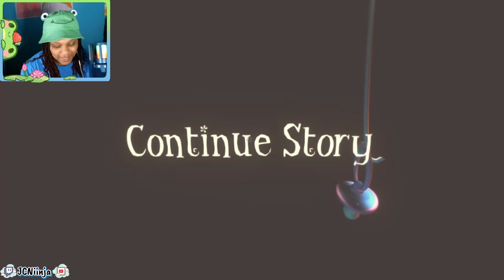Exploring a spooky playground, at night! | Among the Sleep: Part 2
Today we're playing Among the Sleep again. This time our 2 year old toddler self is trying to navigate a spooky playground to collect 6 colorful owl statues. I pray you enjoy the video!

00:00:00 Intro
00:01:42 Spooky playground
00:16:30 Owls on the seesaw
00:18:55 Memory
00:21:54 Outro